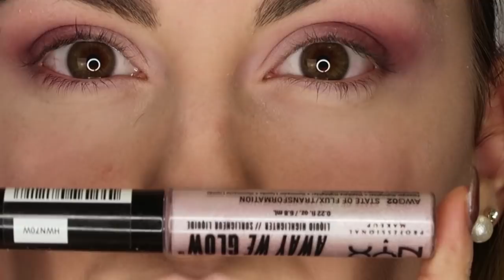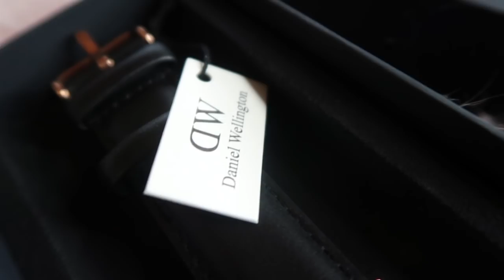X-Mas red Makeup look /MissNici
V E R L O S U N G am Ende!
Ich weis, dass ich nicht die beste im schminken bin!
Aber es macht mir Spaß und dass, ist das wichtigste daran!
Musical.ly: missnici
V E R L O S U N G

2. Das Video liken
3. Einen Kommentar schreiben wie Ihr das Video findet + Instagram Namen

(Die Verlosung geht bis zum 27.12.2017)